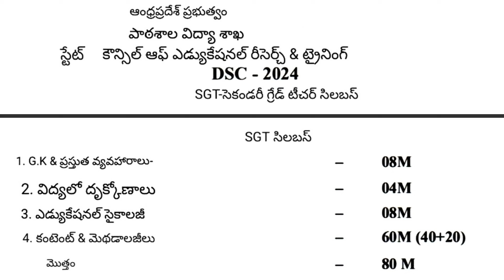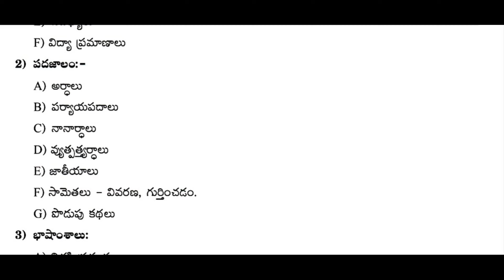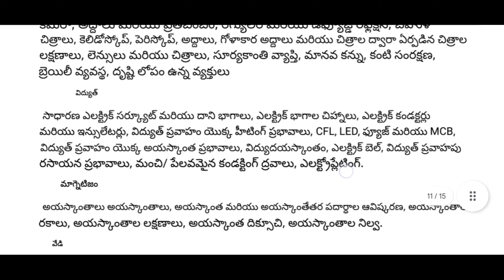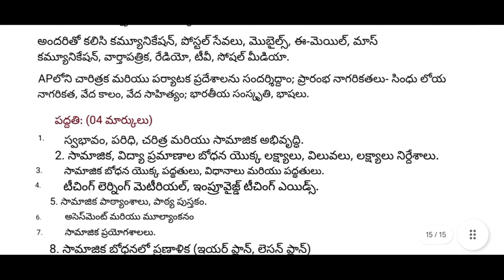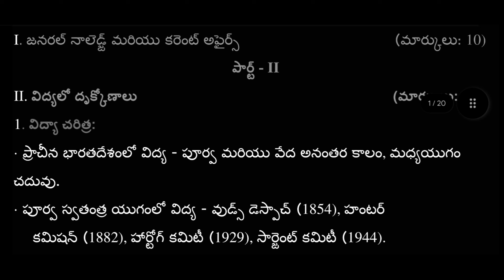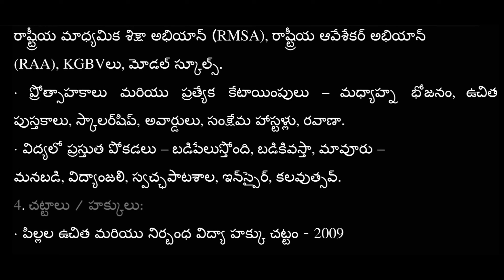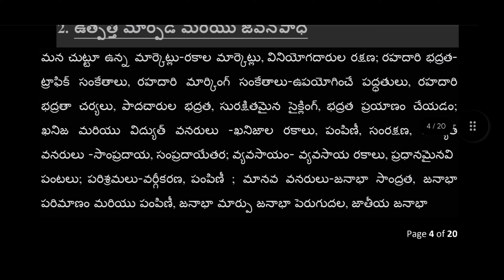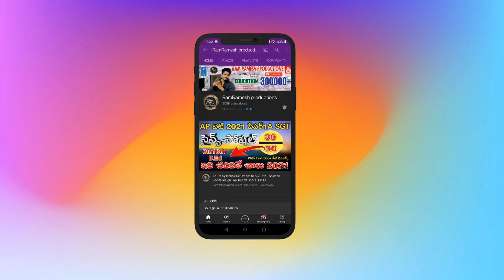Ap Dsc Syllabus 2025 in Telugu | Ap Dsc Paper-1 SGT Syllabus 2025 in Telugu | Ap Dsc Paper-2 SA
Ap Dsc Syllabus 2025 in Telugu | Ap Dsc Paper-1 SGT Syllabus 2025 in Telugu | Ap Dsc Paper-2 SA Syllabus 2025 in Telugu

Ap Tet Paper 1 SGT Topic Vise Syllabus 2025 in Telugu
Ap Tet Paper 2 SA Topic Vise Syllabus 2025 in Telugu
Ap Dsc Paper 2 SA Mathematics Syllabus 2025 in Telugu
Ap Dsc Paper 2 SA Social Studies Syllabus 2025 in Telugu
Ap Dsc Paper 2 SA Telugu Syllabus 2025
Ap Dsc Paper 2 SA English Syllabus 2025
Ap Dsc Paper 2 SA Biology Syllabus 2025
Ap Dsc Paper 2 SA Physical Science Syllabus 2025